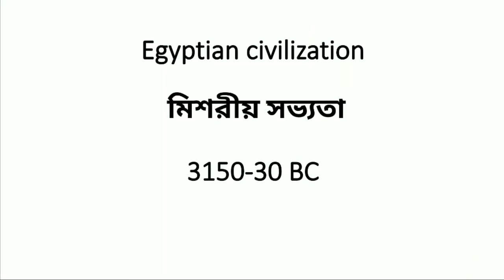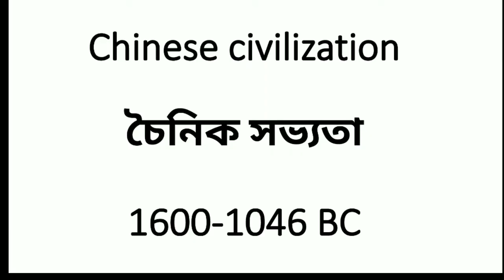OLDEST civilization of the world || বিশ্বের প্রাচীনতম সভ্যতা || প্রাচীন সভ্যতা ও সময়কাল।।History GK